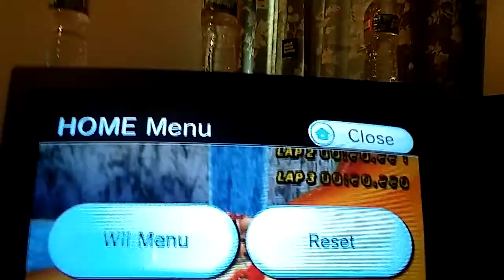[MKW] Yoshi Falls 19.765 lap 1 opener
I started TTing rYF randomly and hit this lap in less than 10 min after not touching the track in over a year

Didnt even get airtime in the stream